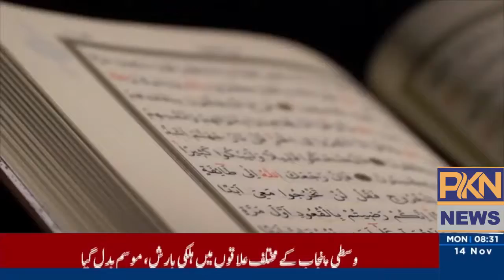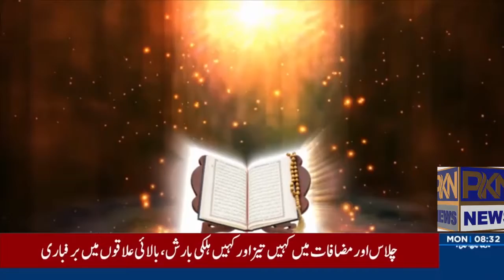پتھر خود اوپر، نیچے اور دائیں، بائیں حرکت کرتا، حج کا اعلان کیسے ہوا؟ بیت اللہ شریف